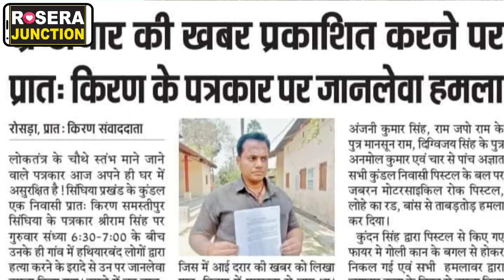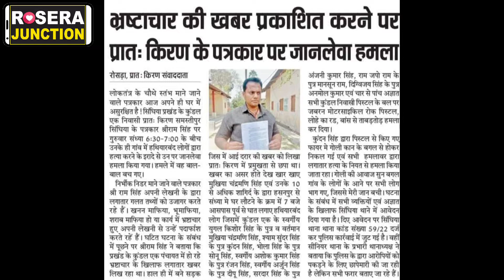कुंडल-1 पंचायत में हर योजना में हो रहा है जमकर भ्रष्टाचार..आवाज उठाने पर पत्रकार पर किया खूनी वार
कुंडल-1 पंचायत में हर योजना में हो रहा है जमकर भ्रष्टाचार.. आवाज उठाने पर पत्रकार पर किया गया खूनी वार ।

पत्रकार श्री राम जी का फोन नंबर - 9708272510 पर फोन करके इनको सभी युवा सपोर्ट करें ।